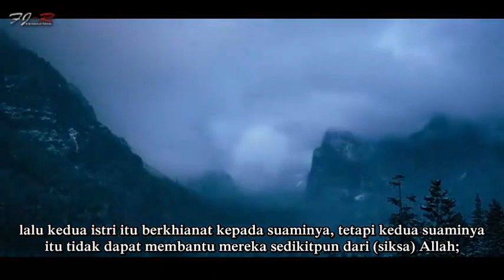Surat: At Tahrim (6-12)